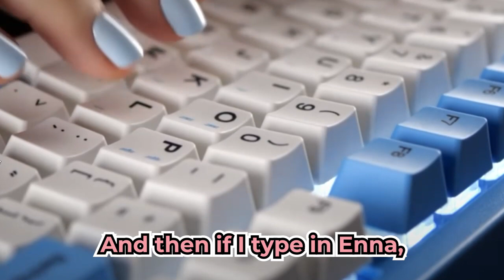Kotoka Scared At Enna From The Beginning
Source: 【zatsudan】Talking about Idol, 1/2 anniversary, and future collabs✨【NIJISANJI EN | Kotoka Torahime】